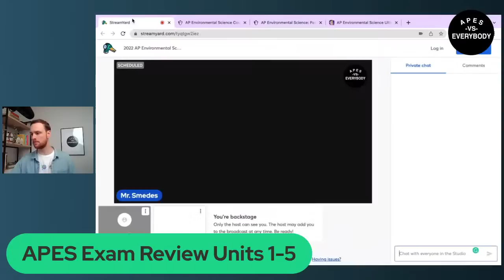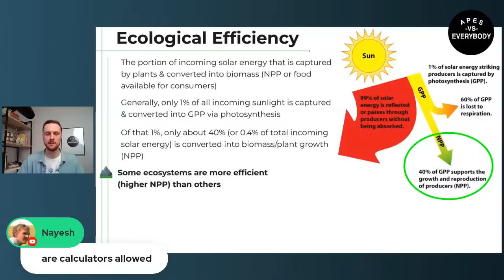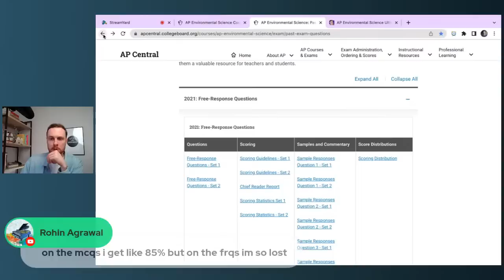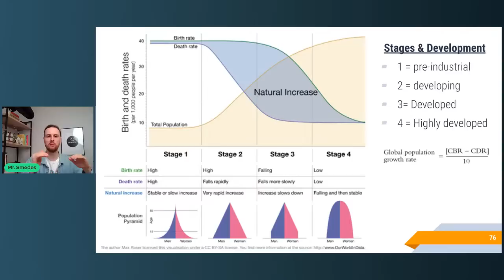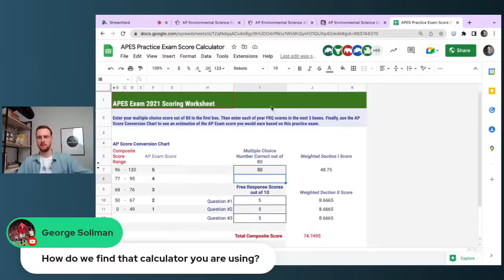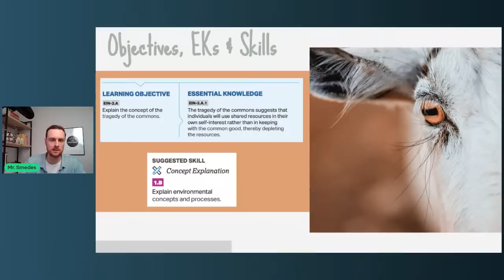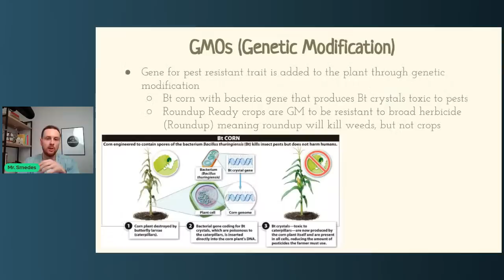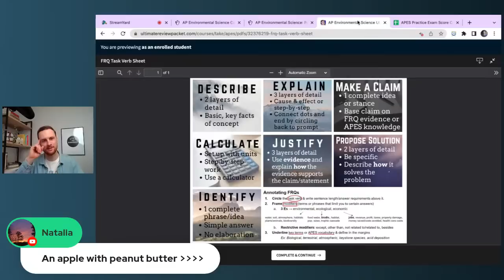2022 AP Environmental Science Exam Cram Units 1-5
Review units 1-5 + experimental design and environmental solution tips for the 2022 AP Environmental Science exam